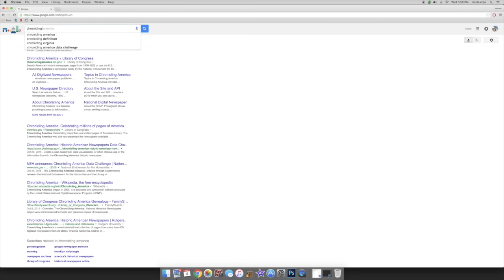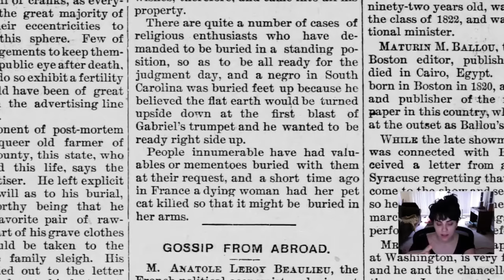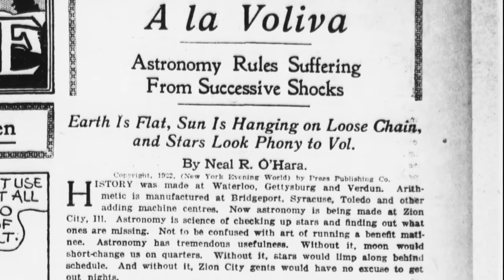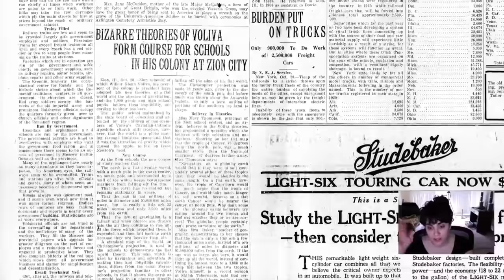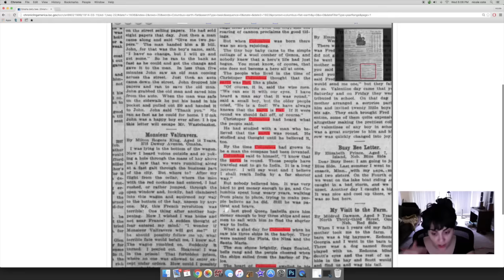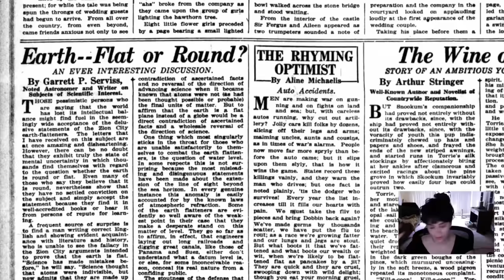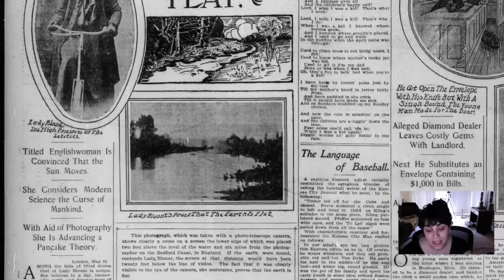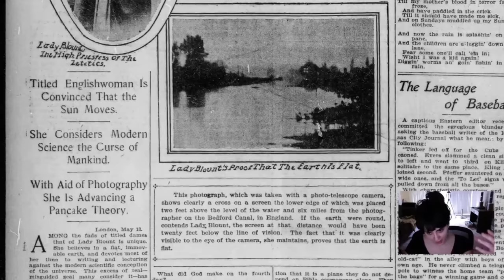100 years of hidden Flat Earth archives by Nicole Cote - Mark Sargent ✅